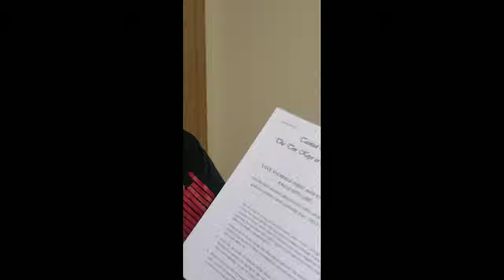Facemask Chit-Chat...Chocolate Fest...Turning Blue & A Mask Mess..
Come hang out with me as I put on a face mask and chat about turning blue (yes, really), life and more...